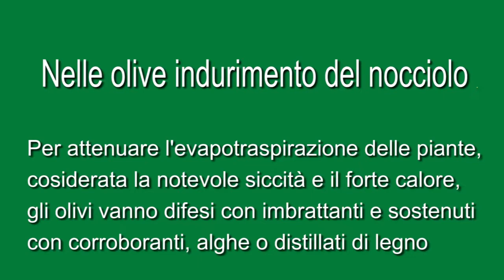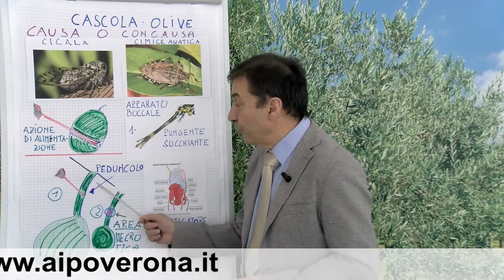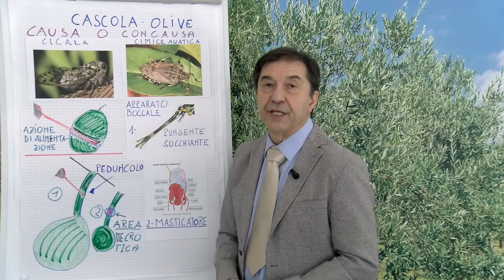Olivo, indurimento del nocciolo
Fase fenologica: nelle aree più esposte il 60-70% delle olive sono nella fase di inizio “indurimento del nocciolo”, si scende al 30% in quelle più elevate, o meno esposte.

Difesa fitosanitaria

Ogni insetto ha un proprio apparato boccale che può essere:
A) masticatore;
B) pungente succhiante.
Con questi impianti boccali gli insetti parassiti lesionano o alterano la pianta, nutrendosi di sue porzioni dei tessuti vegetali, o del contenuto cellulare, o dei liquidi interni alla pianta stessa.

Per una completa disamina dell’argomento, per informazioni complete e trattamenti, leggere sempre Periodico olivo n. 29 - 22 luglio 2022 in

Brano: Corndogs in Santa Monica
Artista: The Great North Sound Society
Album: Corndogs in Santa Monica